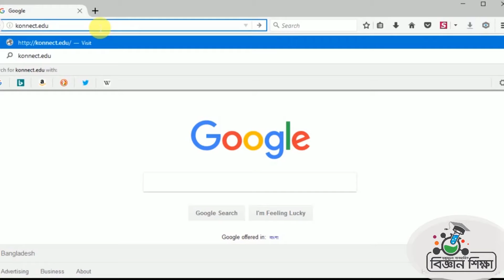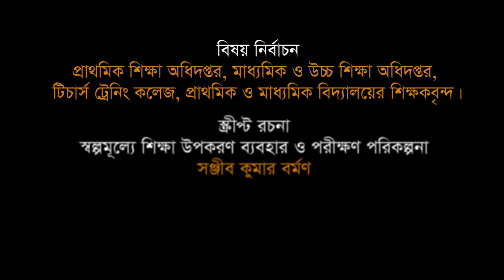স্পন্দন গতি_অধ্যায়- দশম_বিজ্ঞান_ষষ্ঠ শ্রেণি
এই ভিডিও টি দেখার মাধ্যমে স্পন্দন গতি সম্পর্কে জানা যাবে।